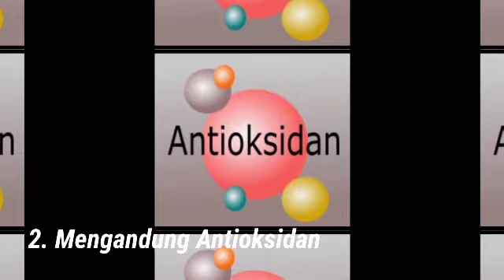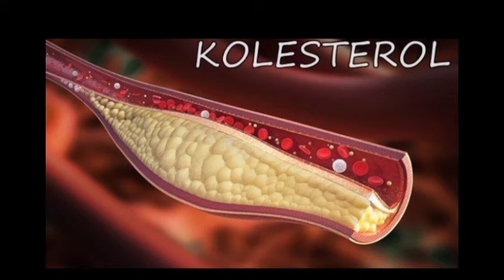Jarang diketahui inilah 7 Manfaat bunga telang untuk kesehatan.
Video kali ini membahas manfaat dari tanaman bunga telang.